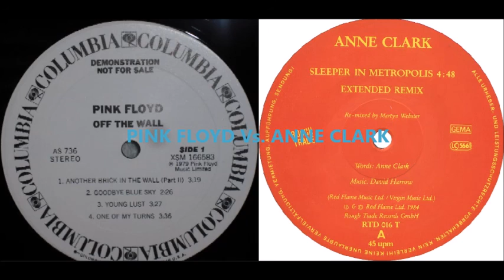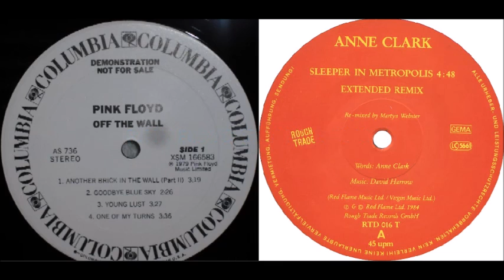PINK FLOYD - The Walk Vs. ANNE CLARK - Sleeper In Metropolis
Las imágenes del video no corresponden con las versiones subidas, las versiones son: PINK FLOYD - The Walk (Satoshi Tomiie Remix). 07 ; ANNE CLARK - Sleeper In Metropolis (Hardfloor Remix). 97